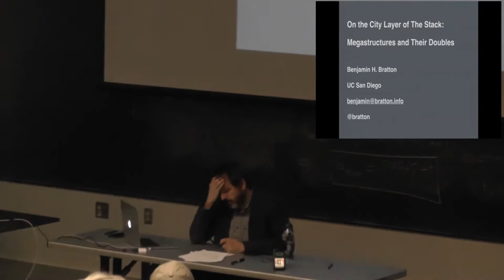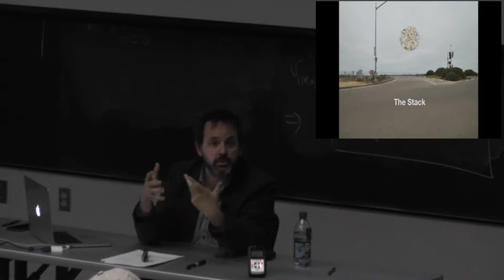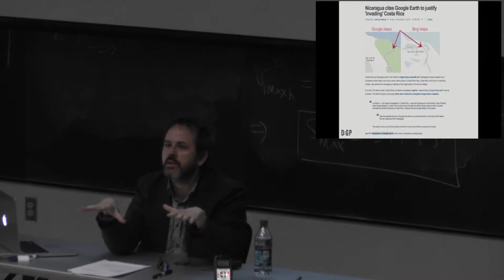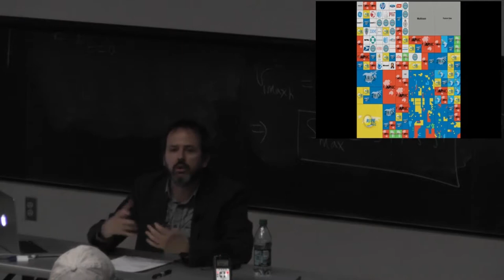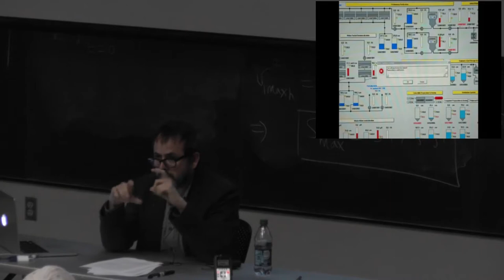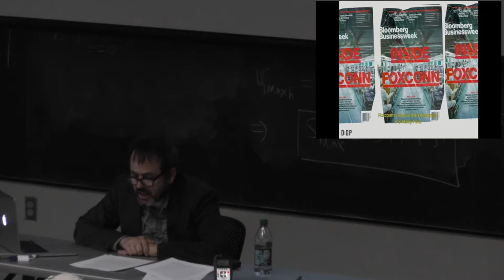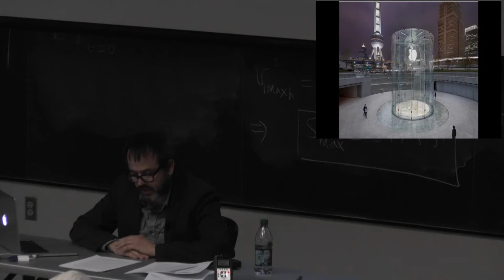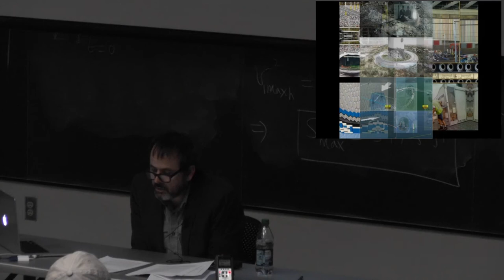Benjamin Bratton - Spring 2015 Baumer Lecture Series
Benjamin Bratton presented this lecture on January 14, 2015 as part of the Spring 2015 Baumer Lecture Series: Mingle at the Knowlton School of Architecture at The Ohio State University.